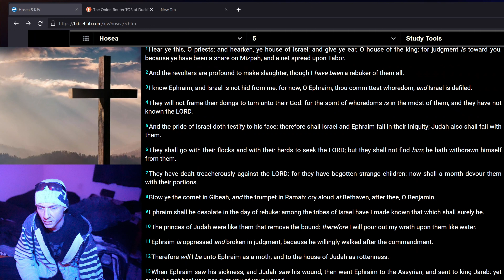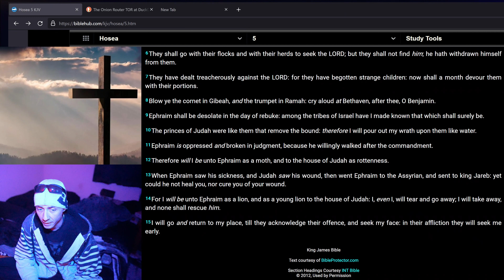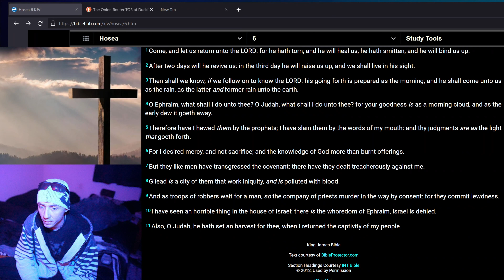Hosea 5 - 6